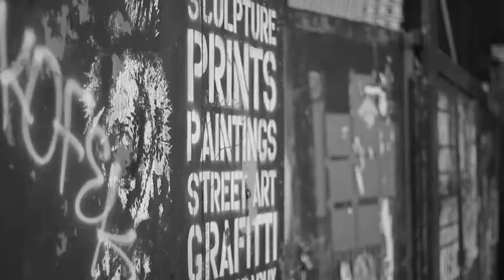Official Making of Pepe Jeans Portobello AW10